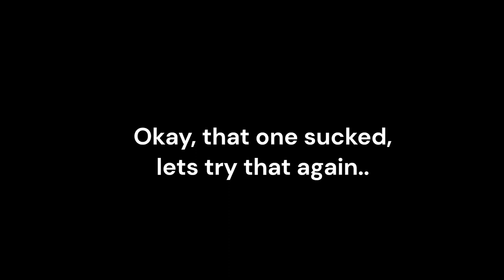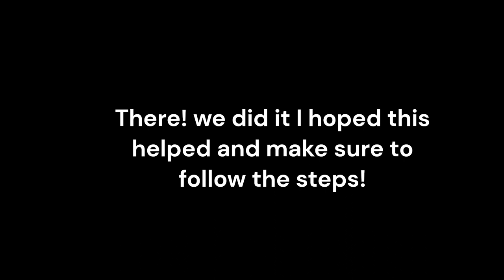How to nail the Kvocher Bell Maneuver in PTFS!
I apologize for the lag, It is robloxs fault not my internet. Enjoy!